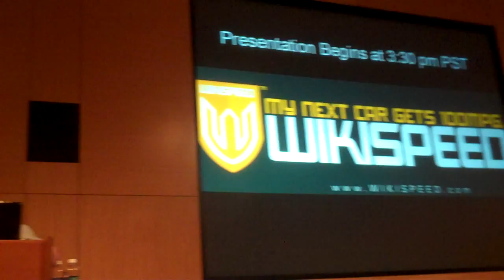WIKISPEED Scrum Alliance Closing Keynote 5/18/11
Bryan Stallings, Director of Agile Management Practices at Solutions IQ, introduces Joe Justice of WIKISPEED to give the closing keynote of the 2011 Global Scrum Gathering brought together by the Scrum Alliance. Joe is about to talk about managing a collaborative multi-national team using agile, lean, and scrum, and how that allowed them to do revolutionary work like build a 100 mpg car in 3 months.